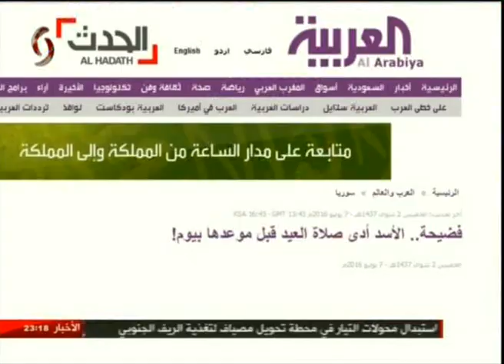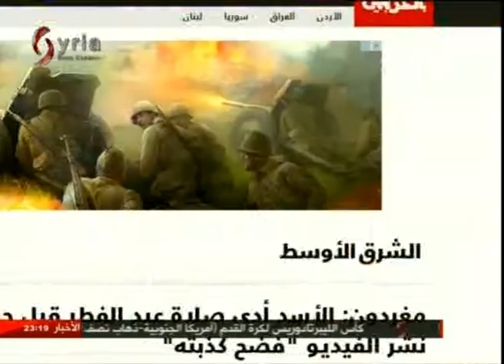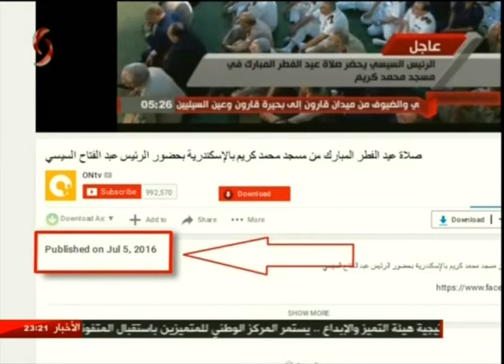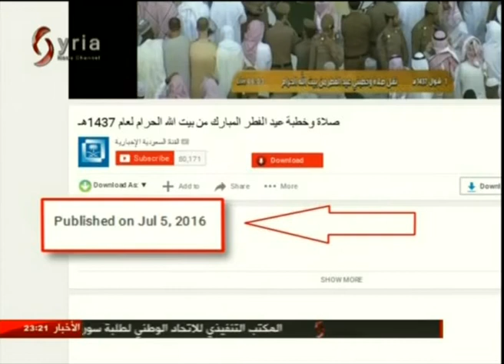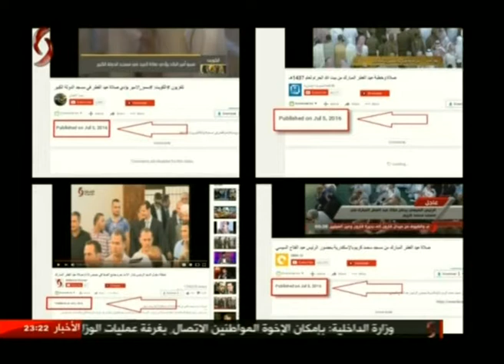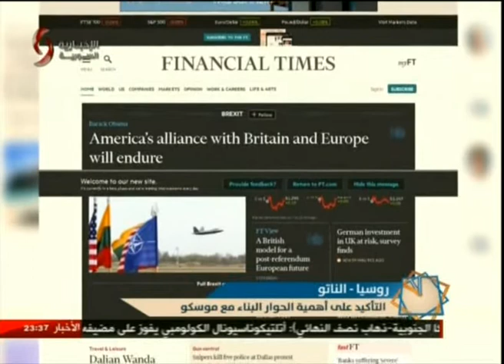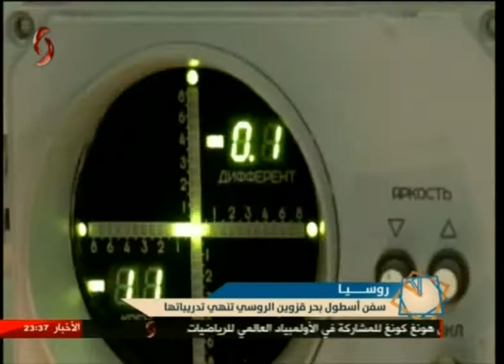الساعة الأخيرة 8/7/2016 ناصر عقيل